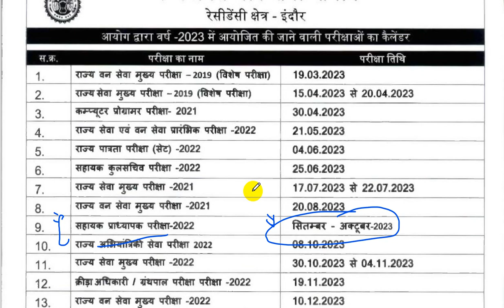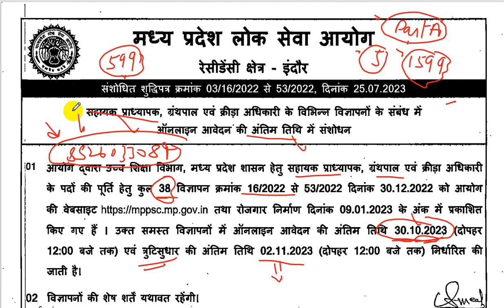MPPSC Assistant Professor Exam 2022 New Update | By Ram Soni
MPPSC Assistant Professor 2022 Part A Unit 1 | History, Culture and Literature of MP By Ram Soni

500 most important topics will be covered at here.